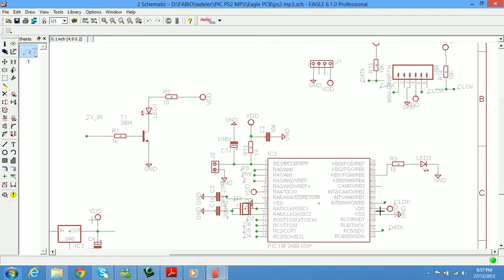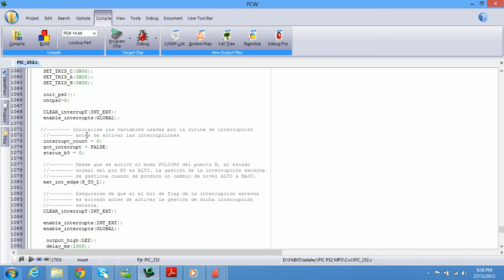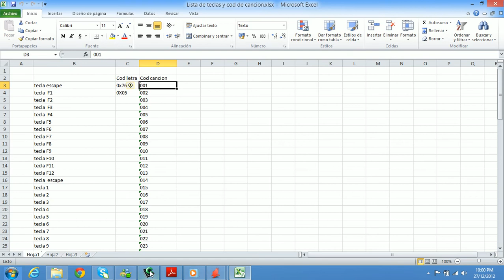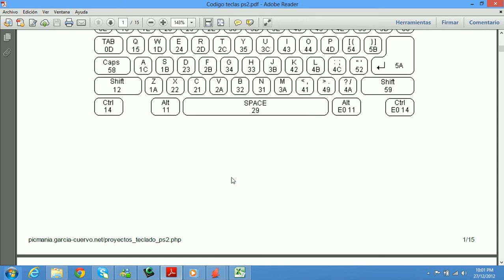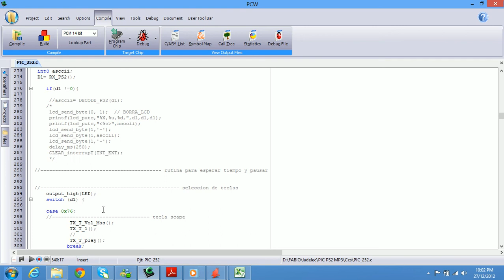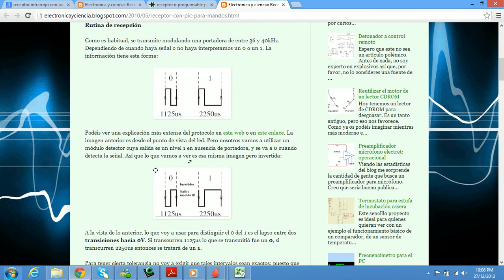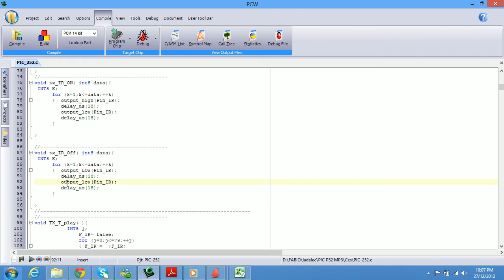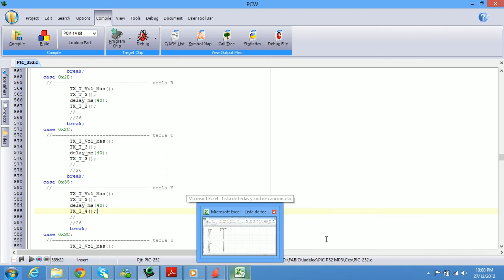Voz de teclas por infrarojo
se reproduce un clip de audio mp3 cada vez que se reproduce un  tecla de un teclado ps2 estandar